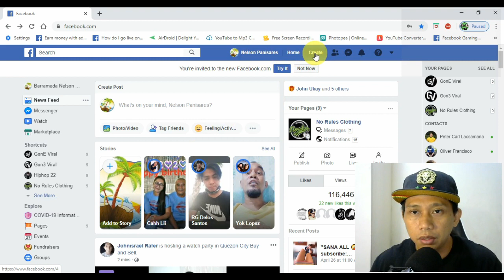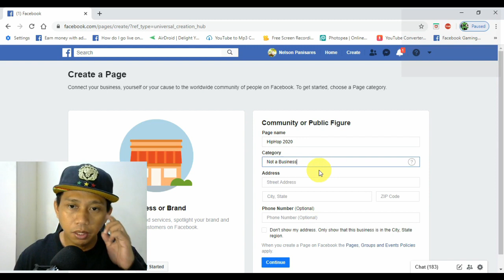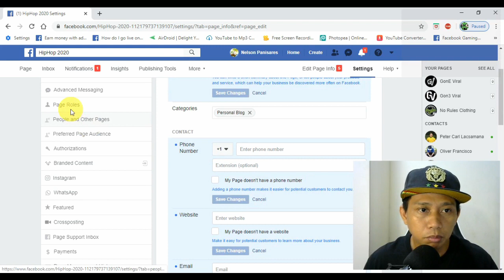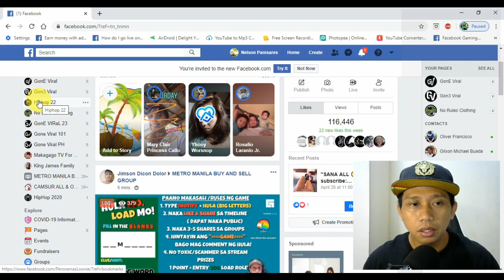How to Create Facebook Page for Brand or Vlog,News and Viral Subject Easily | Tagalog 2020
How to Earn Money in Facebook Brand Collab